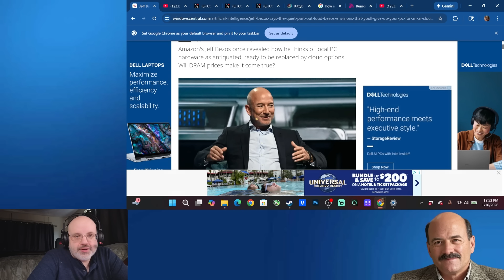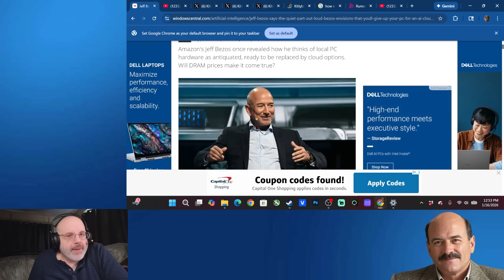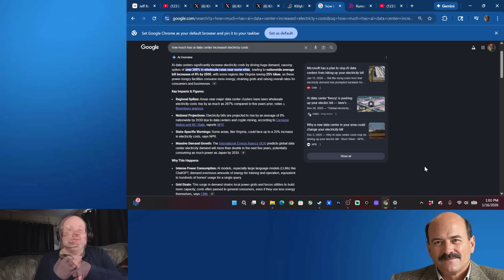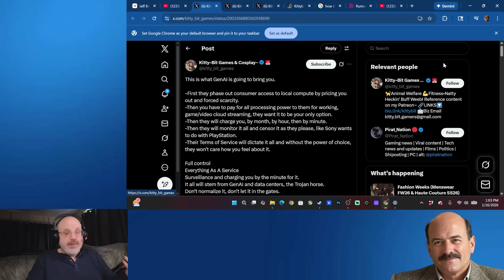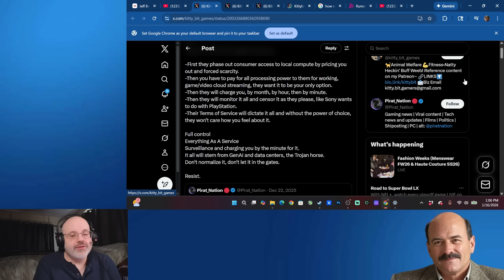You'll Never Own A Gaming PC Again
Jeff Bezos has consistently argued that the future of computing will be dominated by the cloud, viewing local PC hardware as an antiquated concept destined for replacement. This vision, not a new "admission" but a long-held belief, is being discussed actively again due to current market trends in AI and hardware costs.

Bezos uses the analogy of the electrical grid to explain his vision: just as businesses once generated their own power but now rely on a centralized grid, local computing will eventually be replaced by large-scale, efficient, centralized cloud services.

Key points regarding his perspective:

Analogy to electrical power: Local, on-site electricity generators are now museum pieces, a fate he predicts for personal computers once the cloud infrastructure is sufficiently widespread and reliable.

Efficiency: He argues that centralized cloud providers offer far better efficiency, utilization, and cost control compared to fragmented local systems or even private AI data centers built by individual companies.
Current trends: Rising costs and shortages of consumer hardware components like DRAM and SSDs, coupled with the increasing demand for AI-driven services, are making the "cloud-only" model feel more plausible to some observers.

Hardware impact: In this future, users would need only a simple terminal (screen, keyboard, mouse) to access powerful, rented computing resources, rather than owning expensive, upgradeable local machines.
This perspective aligns with Amazon's significant investment in Amazon Web Services (AWS), one of the world's leading cloud computing platforms.